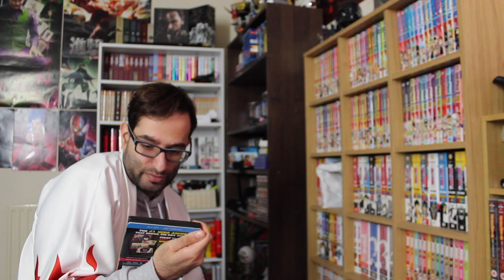TOGA CONFESSES HER LOVE FOR DEKU! | My Hero Academia Chapter 347 僕のヒーローアカデミア Review (GIRL IS CRAZY!)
Review on the latest My Hero Academia  aka Boku No Hero Manga Chapter.